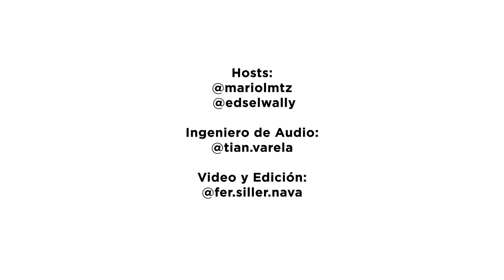E67: Agatha Christie “La Reina del Misterio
Creadora del legendario detective Hércules Poirot ¿Sabías que Agatha Christie publicó 66 novelas las cuales han sido más leídas y más traducidas que el propio Shakespeare? Acompáñanos en este interesante capítulo donde hablaremos de las distintas obras de la escritora y todo acerca sobre su misteriosa desaparición.

No te puedes perder cómo fue que aprendió a hacer sus obras más realistas gracias a la labor que realizó dentro de la Primera y Segunda Guerra Mundial.

No te puedes perder la historia de su infancia que la guio hasta volverse una de las escritoras más famosas de la historia, galardonada como Dama del Imperio Británico.

Ven y descubre todo sobre esta escritora !